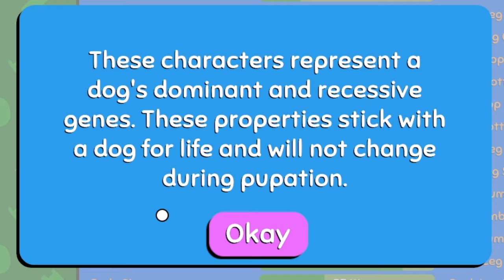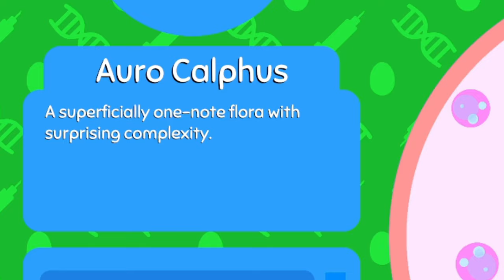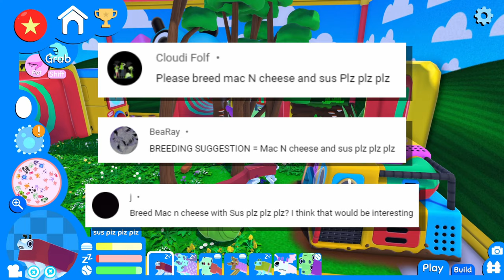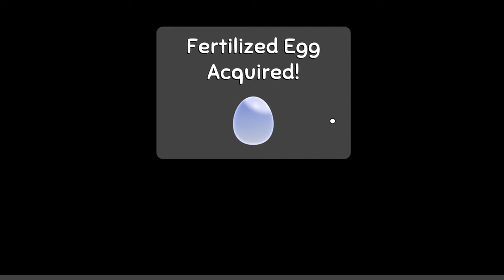Scary Halloween Update!! (Wobbledogs Gameplay #23)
There's been an update for Halloween, so I got this video out right on time for ya! There's a handful of new things, but I'll admit...none of them are as scary as my video 💀🎃